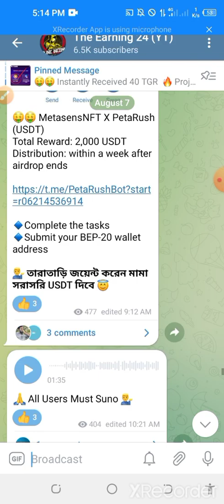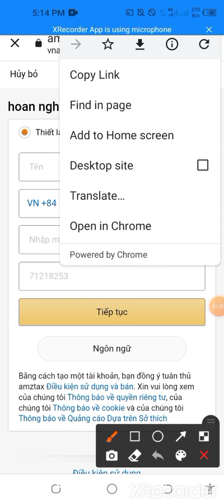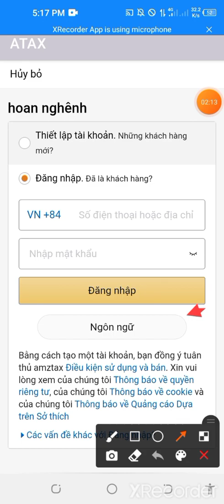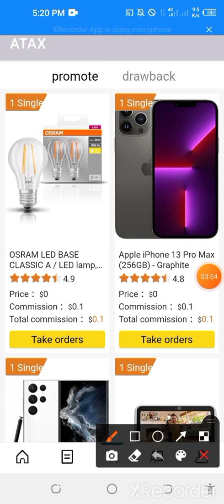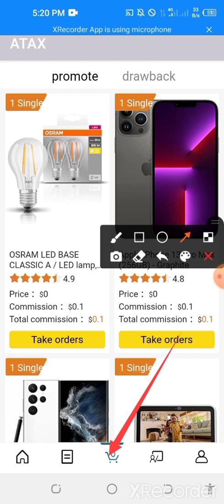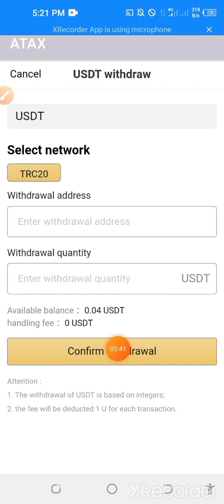👉 Instantly 3$ Free And 10$ Earning 🤑🤑 Don't Miss 100% Payment Received 💥 Join Must And Like Video 🔥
💁‍♂️ ATAX App 3$ Free Instantly

😱 Airdrop থেকে এরকম ইনকাম করতে Join করুন Teligram Channel টিতে ✍️

💰আপনি Online এ নতুন হলে এই ভিডিও দেখে নিন ✔️ Airdrop এ কাজ করুন ✍️

🩸🩸 ১০০% ইনকাম করুন মোবাইল দিয়ে বিস্তারিত আমাদের টেলিগ্রাম চ্যানেল